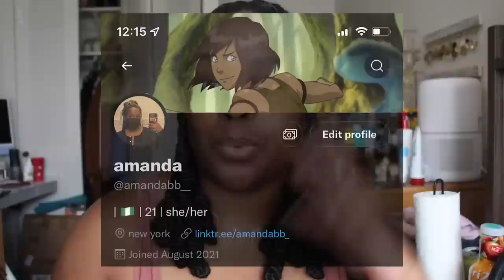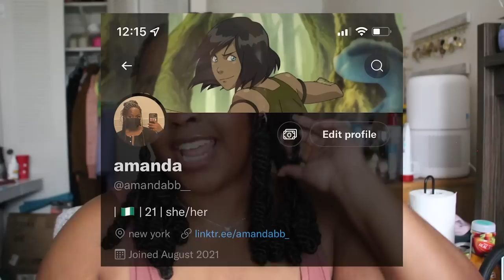i watched degrassi season 12... *some wins... many many losses*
link to all socials read more 👇🏿